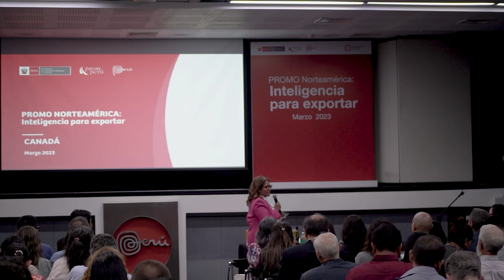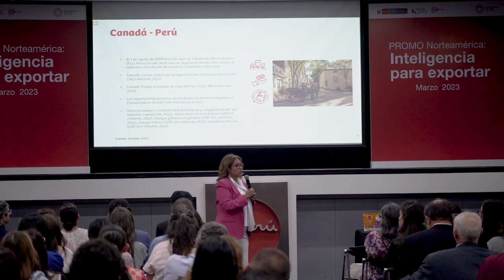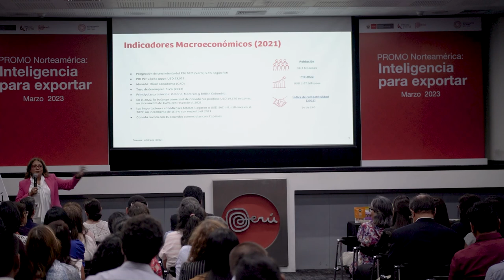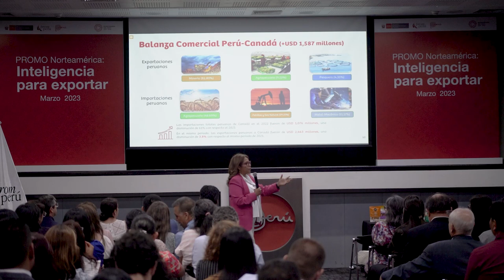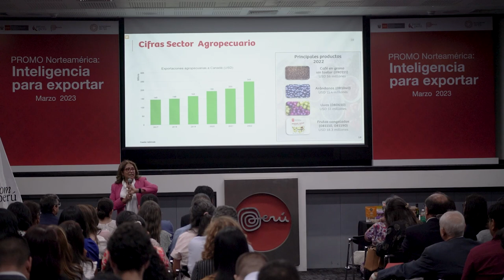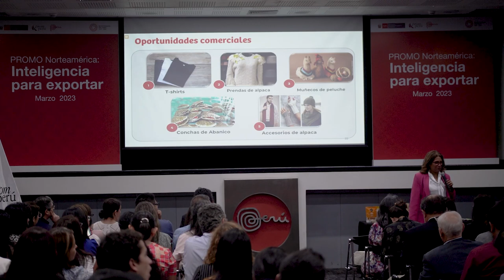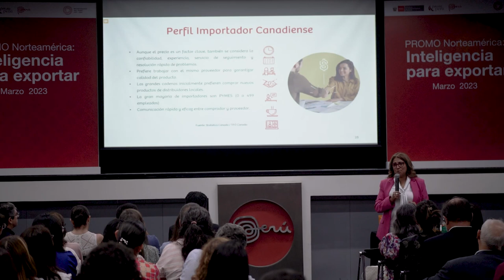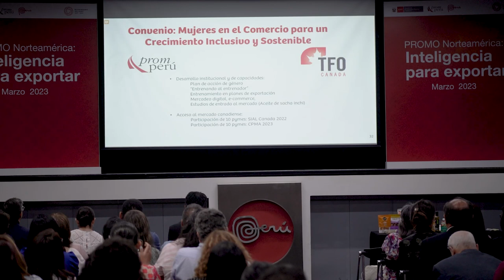Oportunidades en Canadá